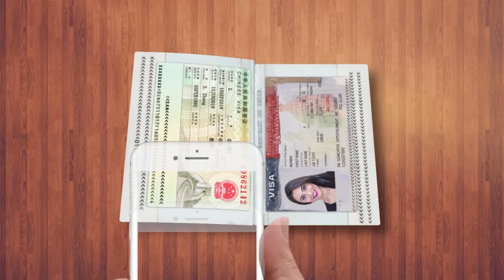Most Trusted IOS Scanner App